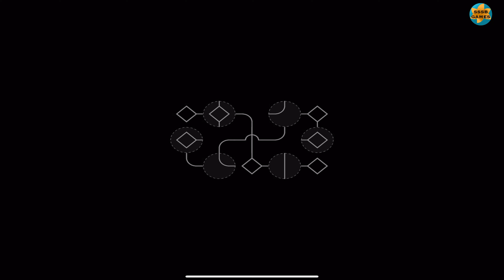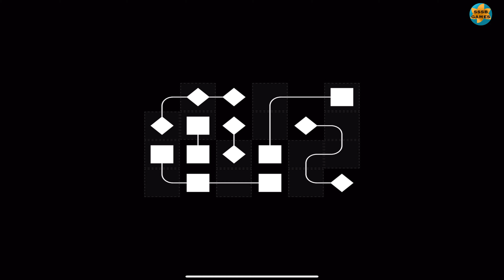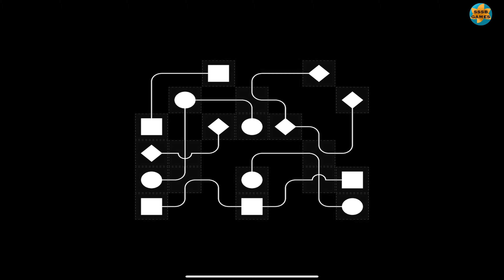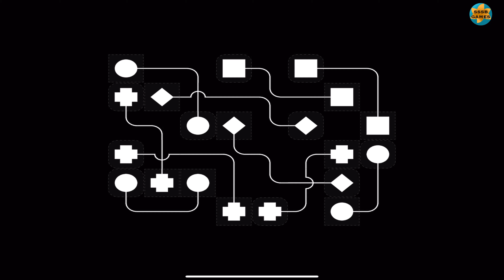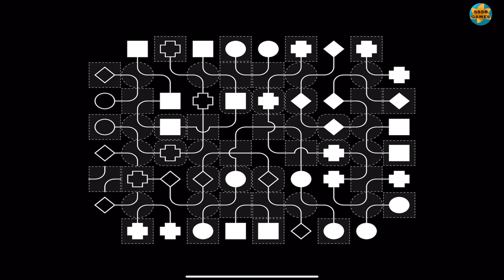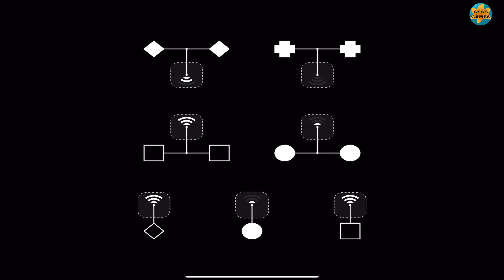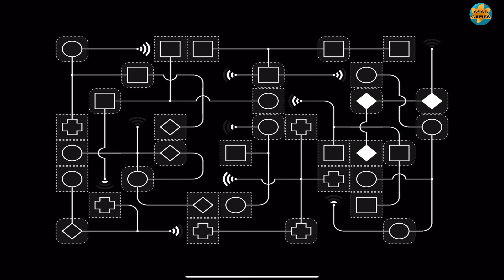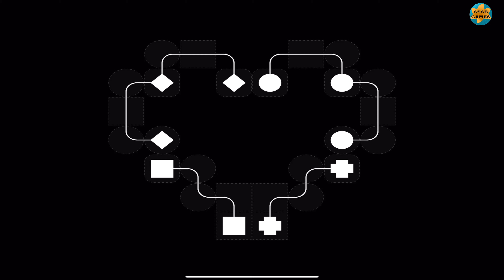- Union - : Full Game By (Xavi Heras) iOS Walkthrough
Level - Part - Chapter - Stage - World :
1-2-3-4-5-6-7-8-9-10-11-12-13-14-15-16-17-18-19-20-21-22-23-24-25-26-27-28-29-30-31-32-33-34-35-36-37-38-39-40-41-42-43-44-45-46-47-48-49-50